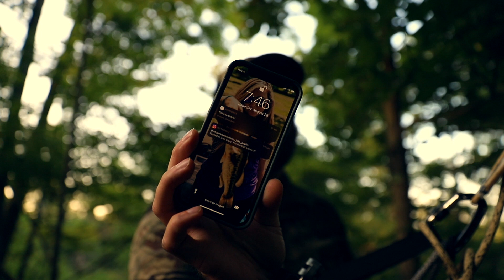2021 Velvet Hunt Ep.2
Join in for day #2 of the 2021 Tennessee Velvet Hunt. The good the bad and the ugly. Every hunt does not end with a harvest. This year we want to show you the time and effort that goes into a successful season. We will post weekly hunting videos showing you the lessoned we learned and if we are lucky the Harvests that God graces us with.